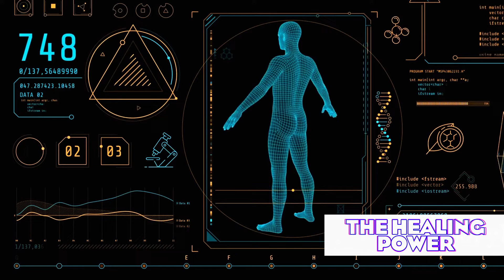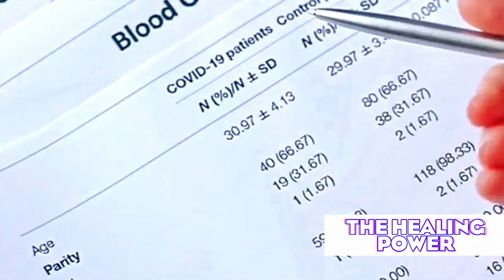How HONEY Will Give You Testosterone like a Beast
Discover the surprising link between honey and testosterone! 🍯💪 Uncover 8 ways this golden nectar might support hormonal health, backed by scientific research. Learn how honey's unique nutritional profile, antioxidants, and potential effects on sleep and stress could indirectly boost testosterone levels. Perfect for health enthusiasts, fitness buffs, and anyone interested in natural wellness. Get the facts on honey's role in circulation, blood sugar balance, and workout performance. From chrysin to nitric oxide, explore the compounds that make honey more than just a sweetener. Remember, it's not a magic bullet, but part of a balanced approach to health. Don't miss these eye-opening insights into nature's sweet secret for hormonal balance!

Time codes:

00:04 - Introduction
01:06 - More Than Just Sugar
01:49 - The Circulation Connection
02:27 - Balancing Blood Sugar
03:07 - Protecting Testicular Function
03:50 - A Flavonoid of Interest
04:28 - Indirect Testosterone Support
05:09 - The Hormonal Ripple Effect
05:49 - Honey's Calming Potential
06:28 - A Balanced Perspective on Honey and Testosterone